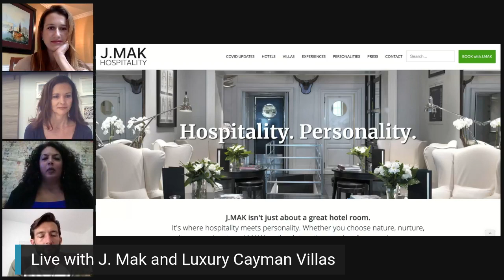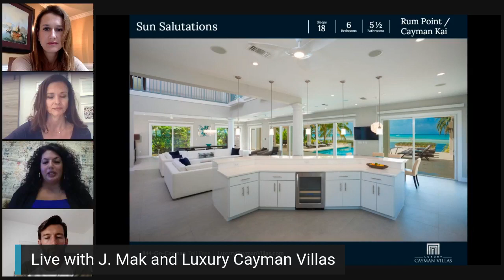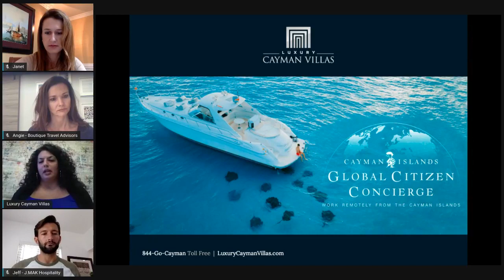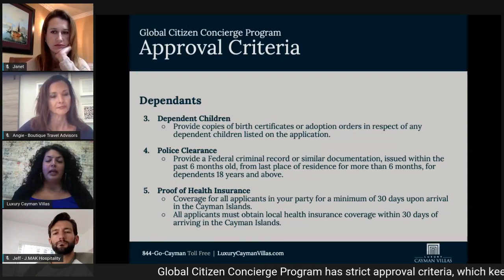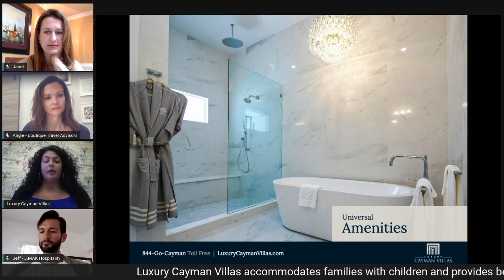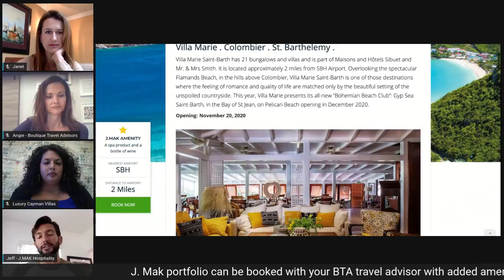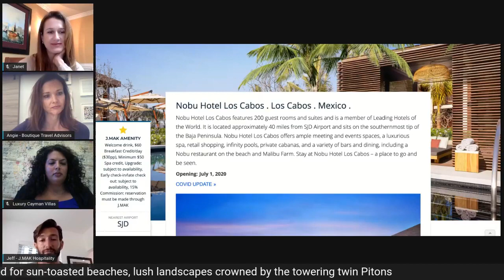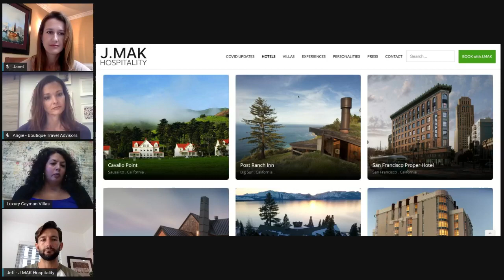Ultra Luxury Caribbean Villa That You Can Call Home On Your Next Vacation | Boutique Travel Advisors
Let's tour some of the most INCREDIBLE Luxury Villas In The Caribbean Islands that you can call home on your next adventure. Thank you to our friends and partners Jmak and Luxury Cayman Villas. Grab your friends and family and escape to your very own retreat complete with a full staff, butlers, chefs, and all the service you would expect at the world's best hotels.

Learn about the Global Citizens Concierge Program in the Cayman Islands. The best luxury quarantine program in the world complete with spa service, high-speed wifi, and incredible views.